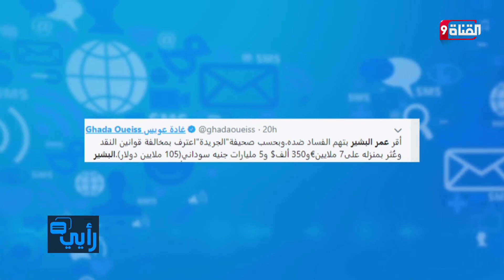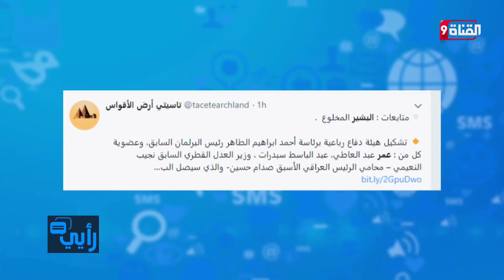السودان.. البشير يقر بحيازة أموال لكنها ملكية خاصة به